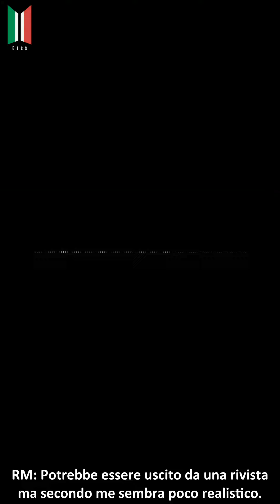[SUB ITA] Me, Myself, and RM ‘Entirety’ Skit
Traduzione e sottotitoli a cura di Bangtan Italian Channel Subs (©vee).